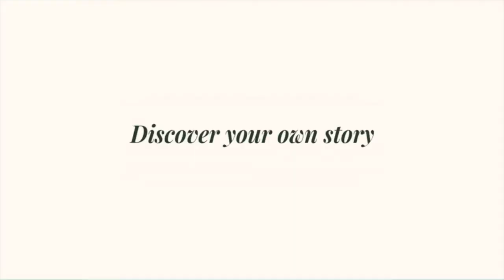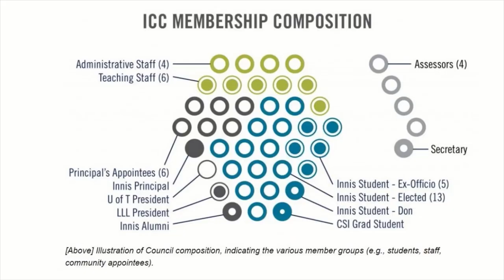What makes Innis College special?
Hear what Innis students Jenna, Francisca, and Paul say they love about their college!

Produced by Innis College, University of Toronto, 2021